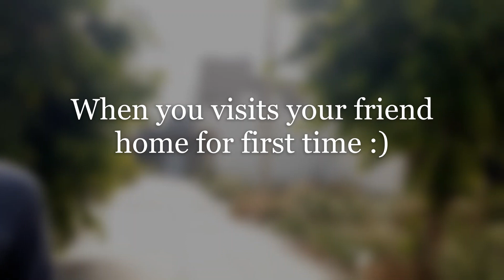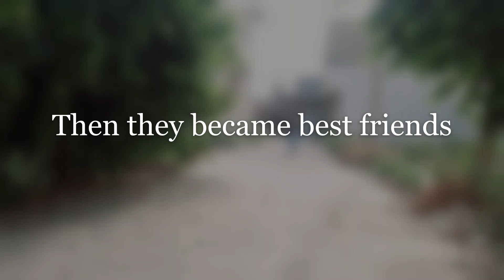When your Best Friend visits your Home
Title:
When FRIEND Visits Your HOME For The 1st Time